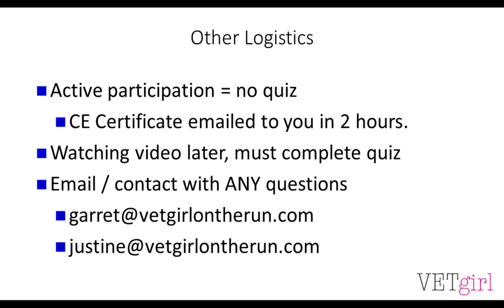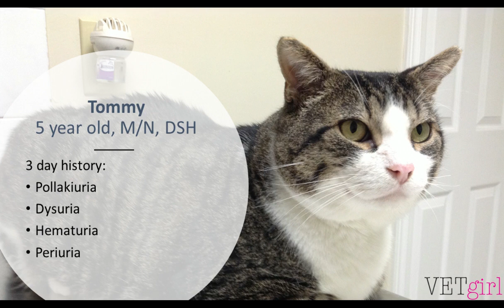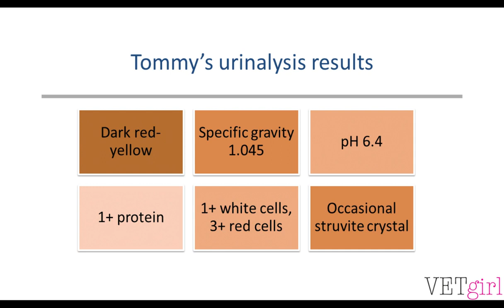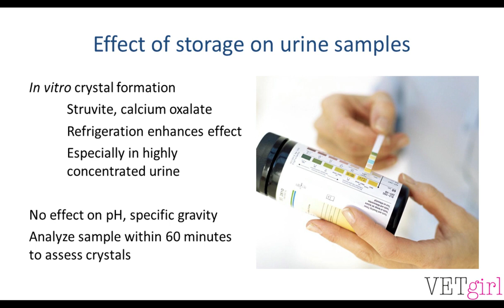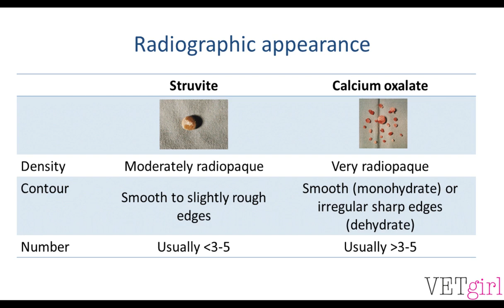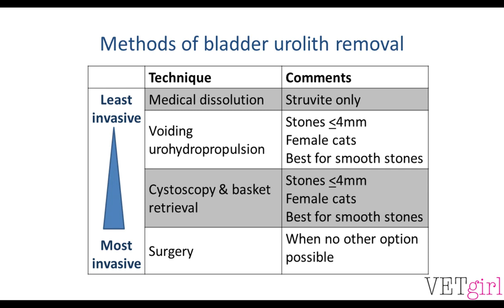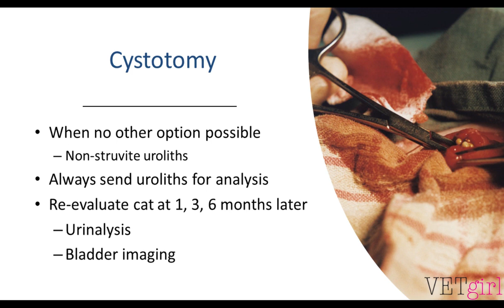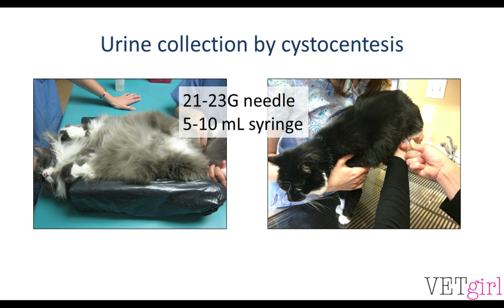Bladder stones in cats